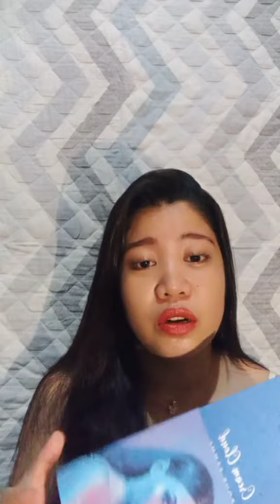MY CLOUD 🌨️ PERFUME